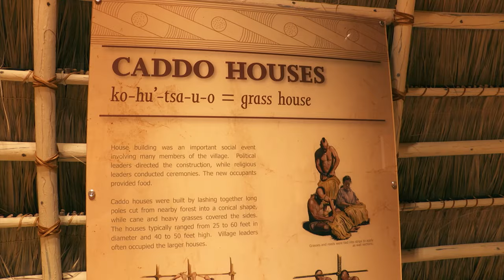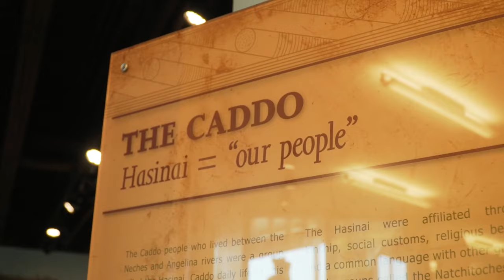Mysterious Caddo Mounds - Lost Civilization Of Early Texans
We uncover the mystery of the Caddo people at Caddo Mounds State Historic Site near Crockett, TX. Who were they and why did they leave behind giant mounds of dirt where they once lived? You could say these were the original Texans before explorers came to the New World.